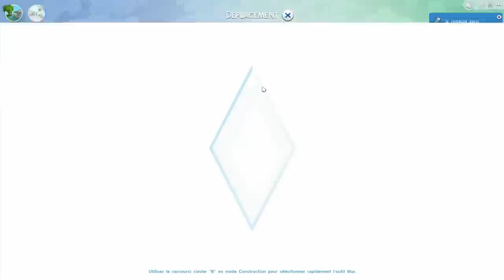Les SIMS 4 - Let's Play1 #16 Ashley dans la rue !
On retrouve le foyer des étudiants avec Emmy, Lounis et Ashley. Notre maison va s'équiper en nouveaux objets, et Ashley va continuer sa quête de l'amour !